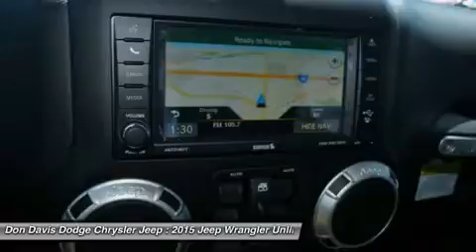2015 JEEP WRANGLER UNLIMITED Arlington, TX E27533